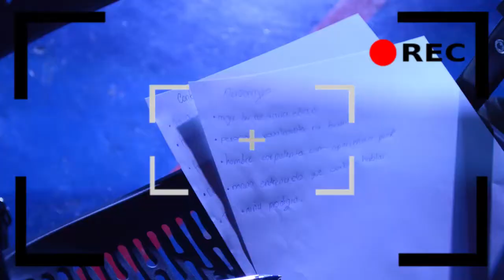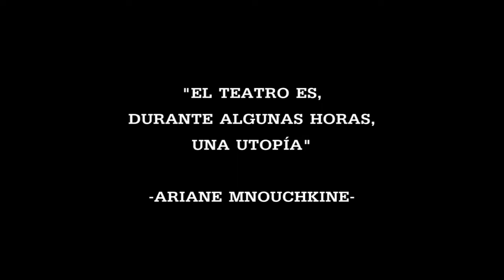Encuentro de Teatro Valle de Colchagua 2020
Registro Audiovisual Completo